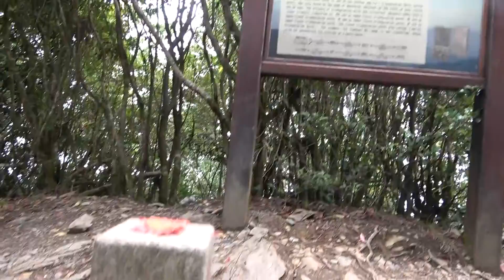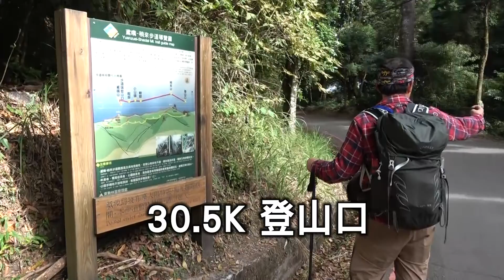阿吉去爬山 | 小百岳系列｜小百岳編號039｜稍來山｜楓紅｜藍腹鷴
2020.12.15  趁著楓紅的季節  來爬稍來山  原本要從30.5K上  結果開車到29K時  想到從29K(實際大約在28.5K附近)上 30.5K下  這樣O行一圈  走起來更順
這次的紅葉還不錯看  藍腹鷴更是來大雪山遊樂區附近爬山幾乎都會看見的
稍來也是小百岳  從35K收費站後方起登的話  路徑更是寬大好走 是不管哪個時節 都適合的山